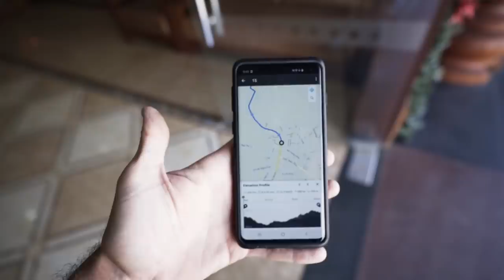Lawrence got a Chicken - Bikepacking Vietnam Pt.15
james got punctures and lawrence got a chicken

Jam Cycling,
Attacus Cycling,
Wilier Triestina,
MET Helmets,
Shimano,
SpinOnThese Wheels,